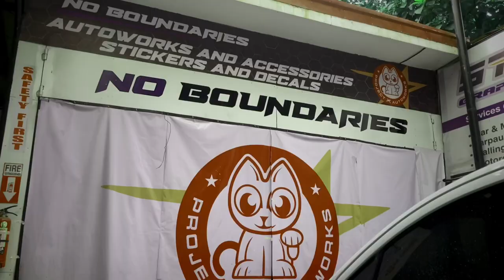2023 Vlog Teaser x Team Galant Philippines Centris Meet | Legnum | RVR | Mitsubishi